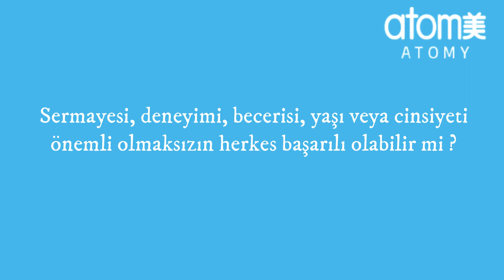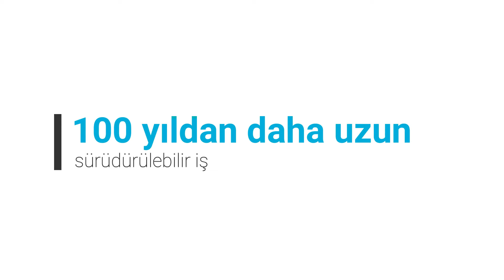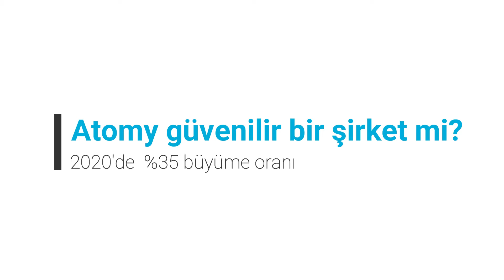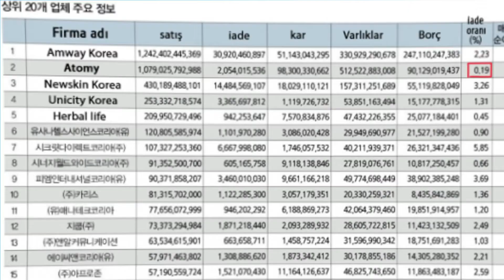Neden Atomy'ı seviyorum - Atomy Turkey (Atomy Türkiye)